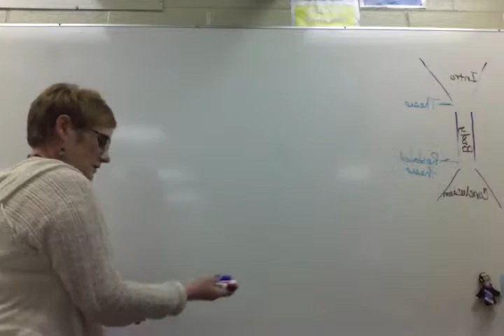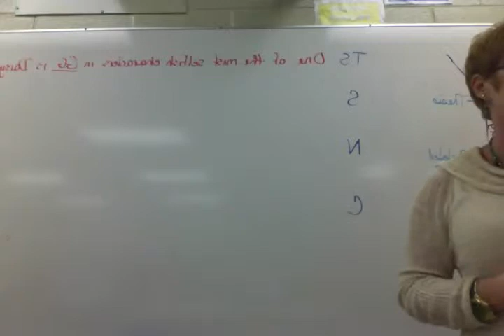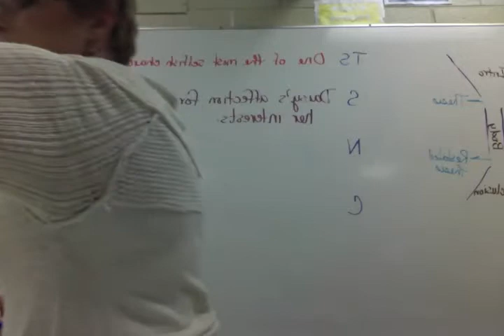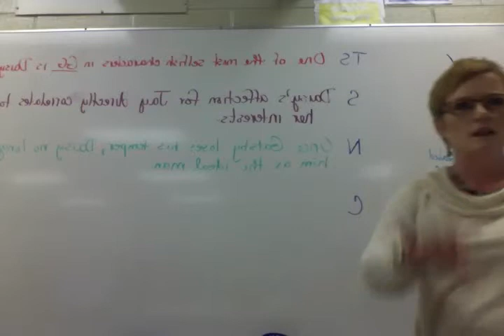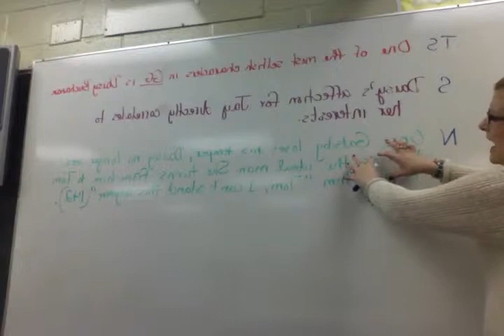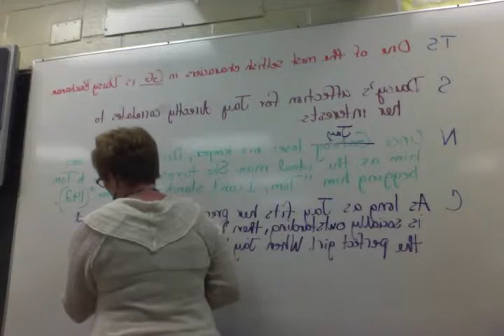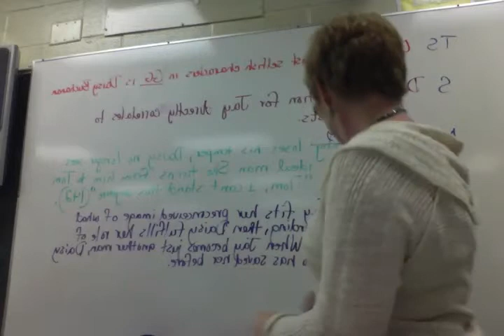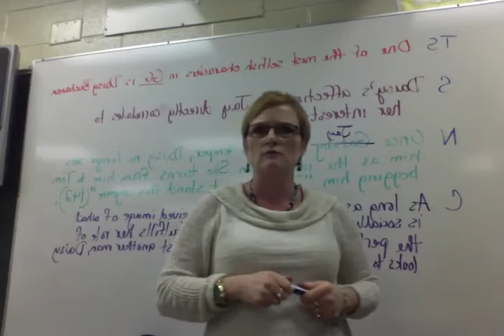Class instruction on writing body paragraphs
See the picture so you can read the example!